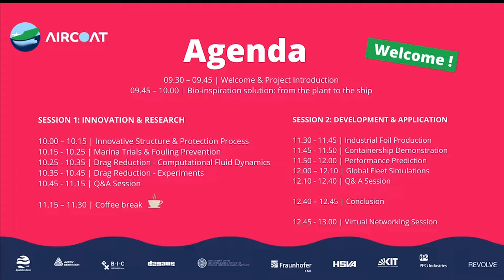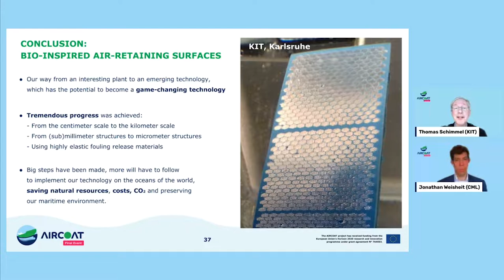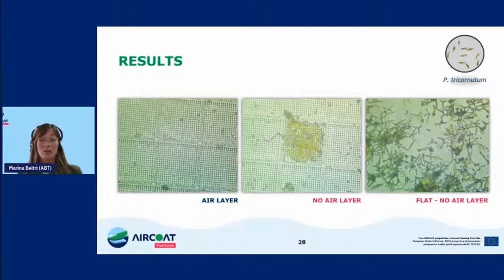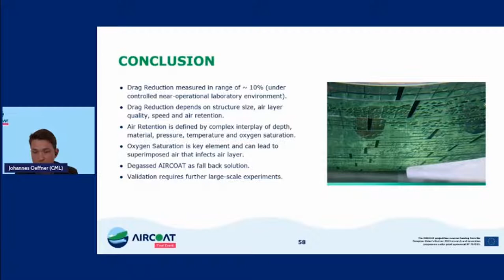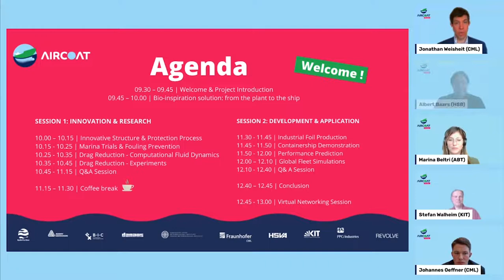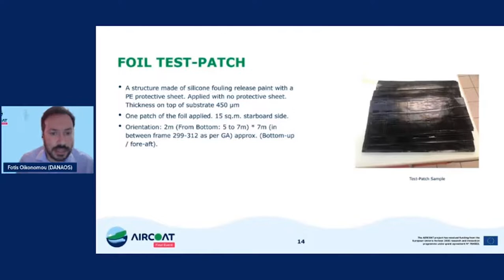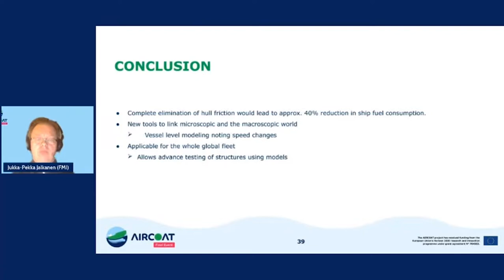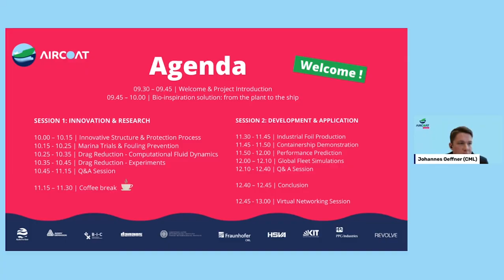AIRCOAT | Final Event: research, approach, development and results presentation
After  4  years, the AIRCOAT  Horizon 2020  project presented its research approach, developments, and final results on Wednesday 16 March 2022.

Since  2018, the AIRCOAT team has been working on a new coating solution aiming to create a passive air layer for ship hulls. The new technology will help to prevent biofouling (accumulation of microorganisms, plants, algae, or small animals)and reduce drag, thus increasing fuel efficiency and reducing gas emissions of maritime shipping.

The  AIRCOAT  technology consists of a  structured foil that retains air when submerged underwater.  Due to the lower viscosity of air(low resistance to deformation)in comparison to water and the air barrier,  drag reduction and a  limited attachment of fouling organisms are expected.  The foil aims also to avoid the release of biocide anti-fouling substances into the water.

Chapters:
00:00:00 Project Introduction & Welcome, Johannes Oeffner, CML
00:09:57 Bio-inspiration solution: from the plant to the ship, Thomas Schimmel, KIT
00:25:06 SESSION 1 - INNOVATION & RESEARCH
00:34:11 Innovative Structure & Protection Process, Stefan Walheim, KIT
00:43:20 Marina Trials & Fouling Prevention, Marina Beltri, AquaBioTech Group
00:51:28 Drag Reduction – Computational Fluid Dynamics, Albert Baars, BIC
01:00:41 Drag Reduction – Experiments, Johannes Oeffner, CML
01:12:31 Q&A Session 1, moderated by Jonathan Weisheit, CML
01:44:29 SESSION 2 - DEVELOPMENT & APPLICATION
01:51:49 Industrial Foil Production, Hélène Gobry, Avery Dennison
02:02:18 Containership Demonstration, Fotis Oikonomou, Danaos
02:11:09 Performance Prediction, Nils Hagemeister, CML
02:18:12 Global Fleet Simulations, Jukka-Pekka Jalkanen, FMI
02:27:22 Q&A Session 2, moderated by Jonathan Weisheit, CML
02:54:24 Conclusion, Johannes Oeffner, CML

About AIRCOAT
The AIRCOAT project promotes a ground-breaking passive air lubrication technology with a high potential to revolutionise the ship-coating sector by reducing energy consumption and ship emissions.